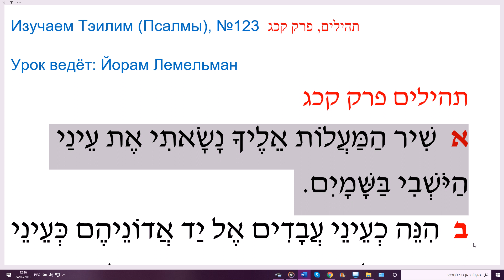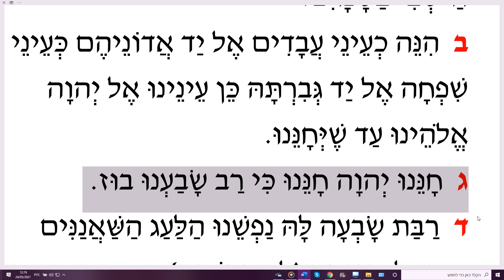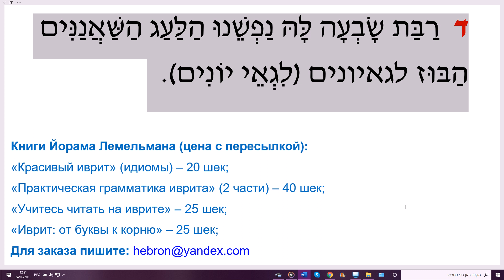Изучаем Тэилим (Псалмы), №123 תהילים, פרק קכג Урок ведёт: Йорам Лемельман